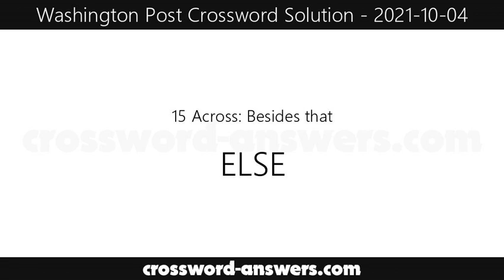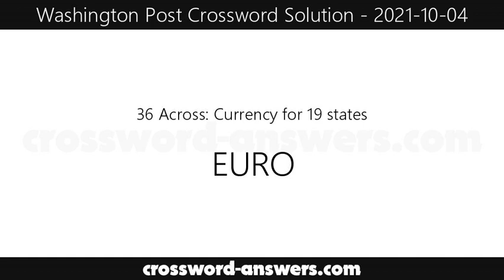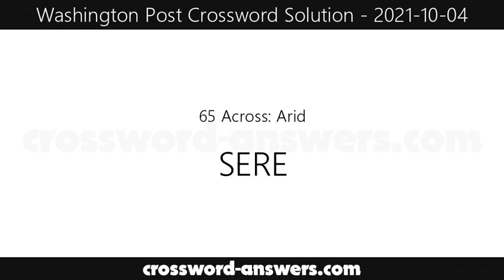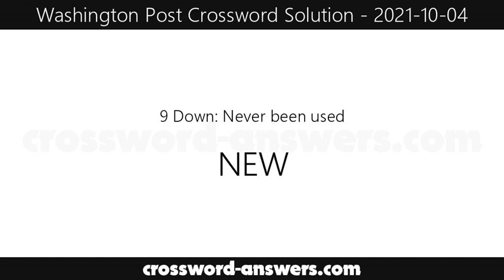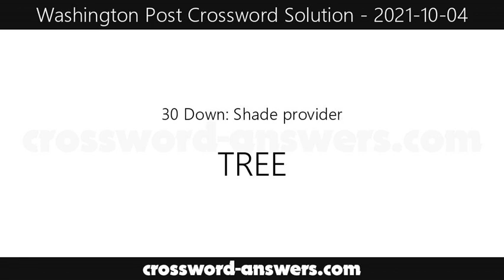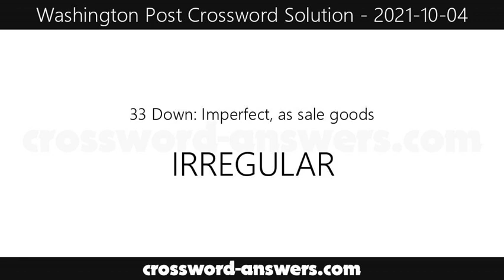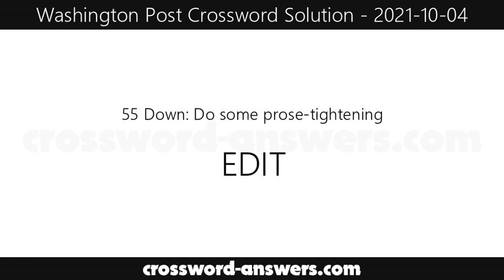Washington Post Crossword Answers for Monday, October 4, 2021 ( 2021-10-04 )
The washington post crossword answers for the crossword published on Monday, October 4, 2021.